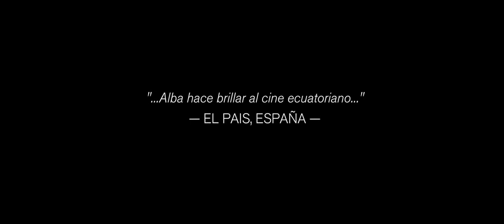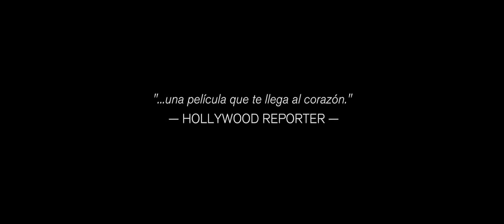Alba tráiler oficial